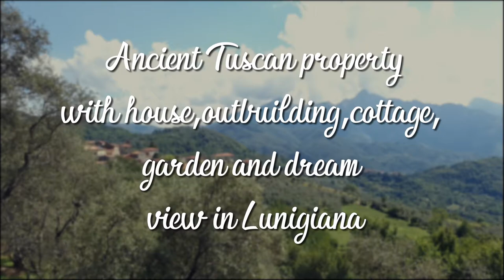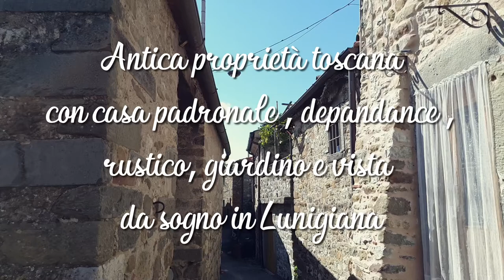CASA IN LUNIGIANA